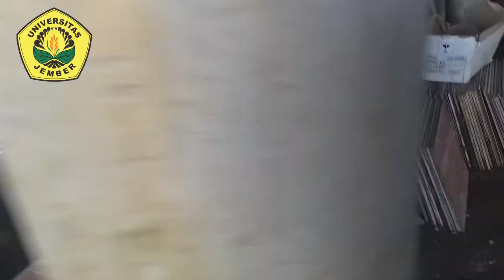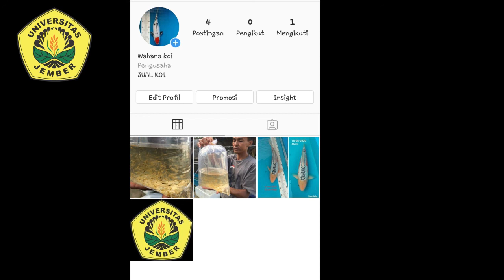GalungSetyaSambodo#KK#METODESTRIPINGKOI#GENTENGWETAN#KKPLPFKIPUNEJ2020 galung sambodo